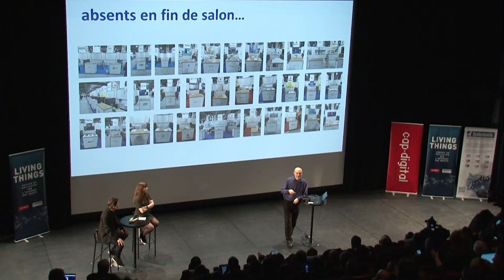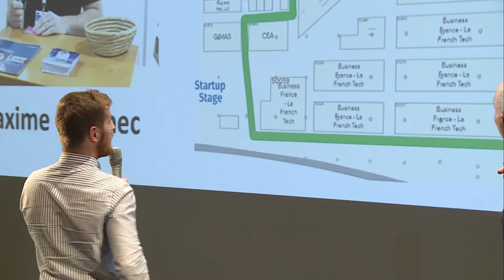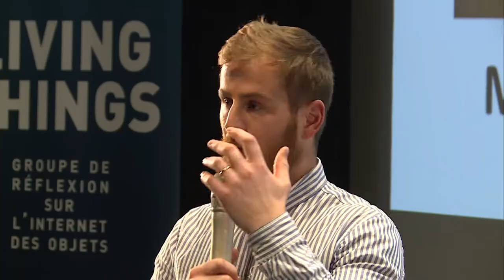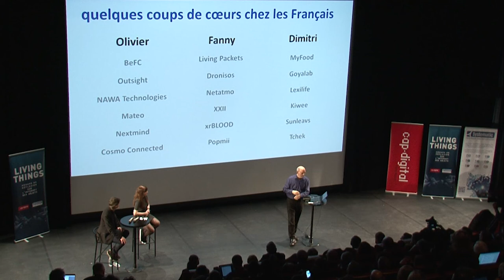BACK TO CES 2020 - La France au CES 2020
Les entreprises françaises présentes au CES et les coups de coeur d'Olivier Ezratty, Fanny Bouton et Dimitri Carbonnelle